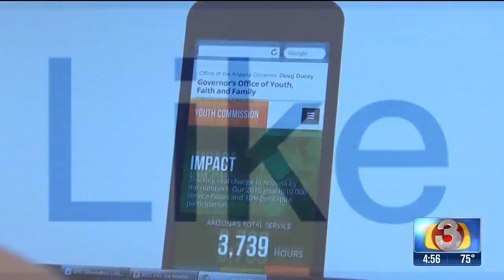Governor's Youth Commision changing communities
3TV covers the Governor Doug Ducey's Youth Commission and how they are impacting their communities and their peers.